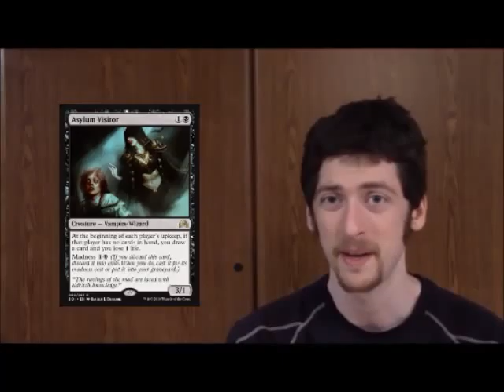Shadows Over Innistrad Set Review (For Constructed Play) Black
Set review for Shadows Over Innistrad. Covers all the cards you will need to keep your eyes out for.